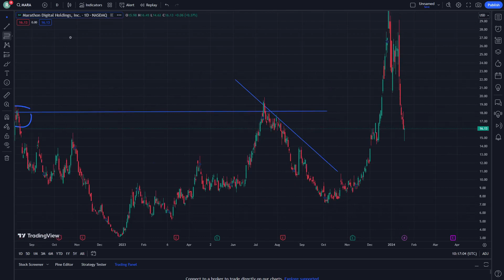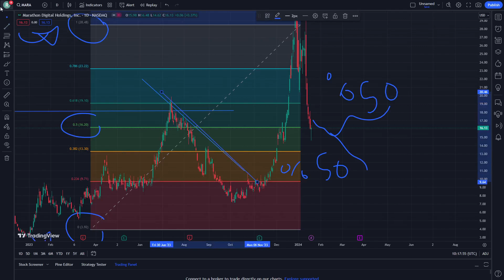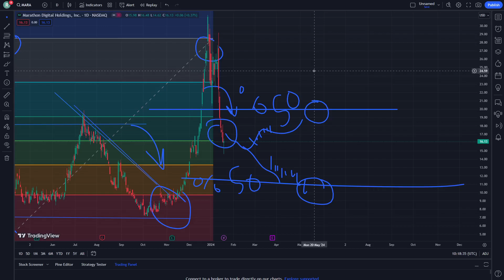MARA Stock Price Prediction News Today 20 January - Marathon Digital Holdings